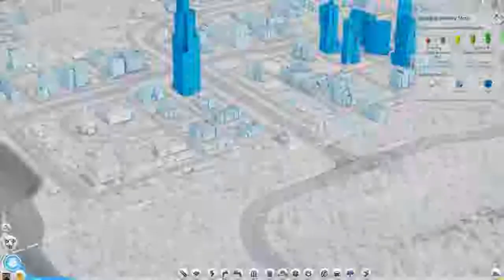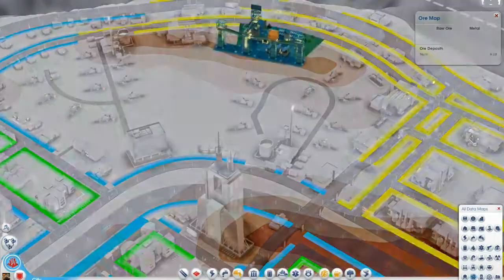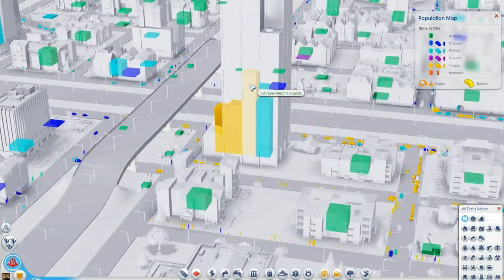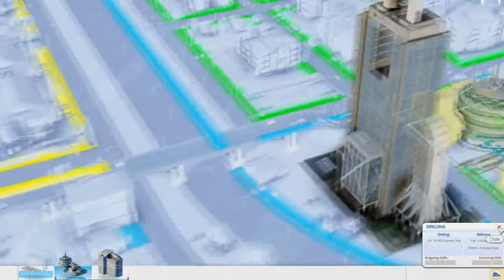Let's play Sim City #5 "Education!"